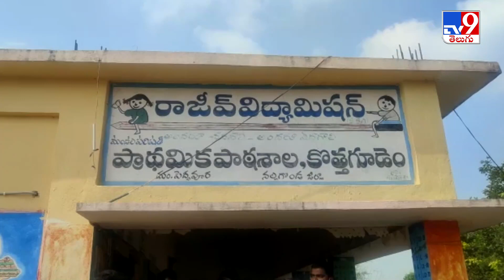Nalgonda : కొత్తగూడెం పాఠశాలలో అస్థిపంజరాల కలకలం -TV9